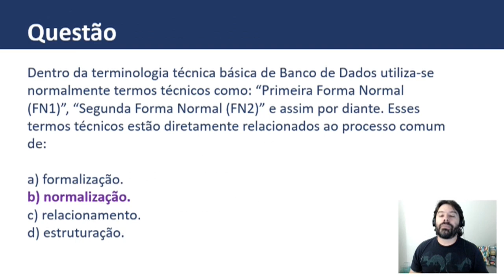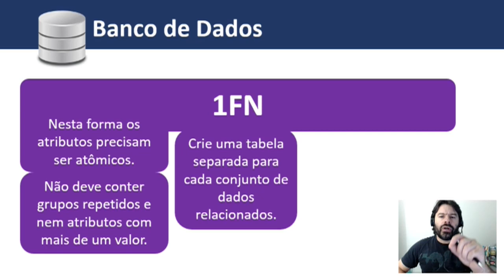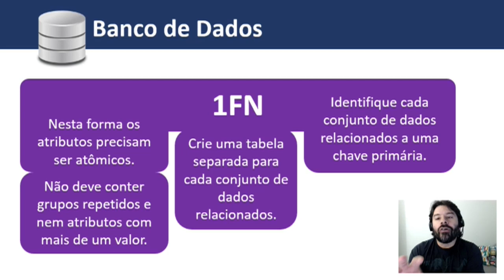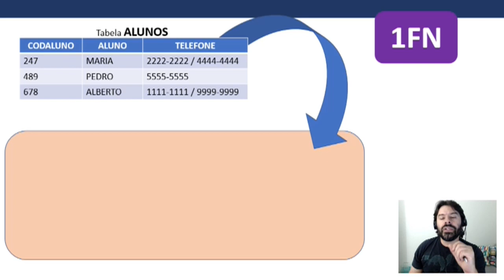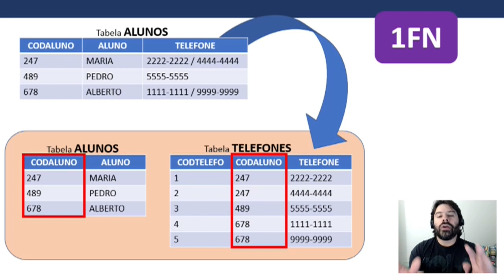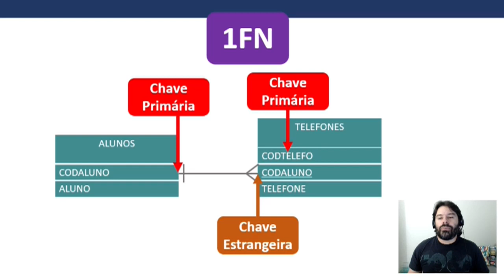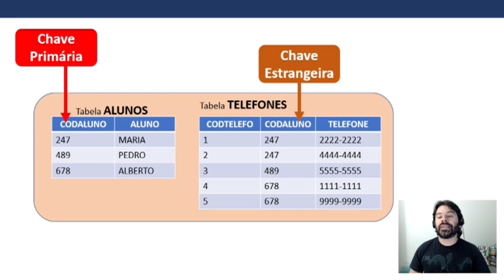Concurso Banco do Brasil 2020 | Escriturário Aula 73 de informática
Aula 73 de informática para o concurso do Banco do Brasil 2020. Cargo de Escriturário.
Conteúdo da Aula: Banco de dados 1FN e a primeira forma normal.